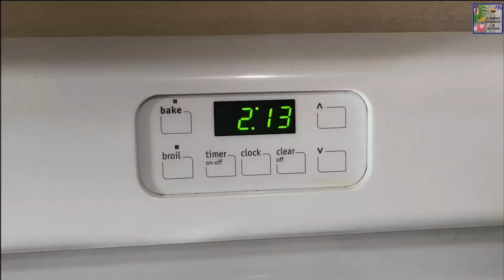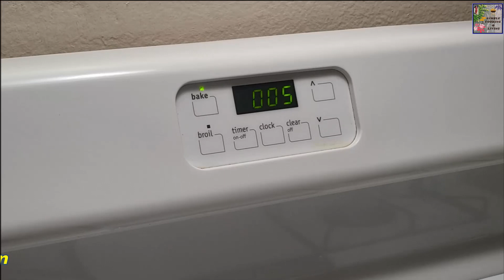ওভেনে ইলিস মাছ I Oven Baked Hilsa Fish Recipe I কম সময়ে কম উপকরনে পারফেক্ট রেসিপি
Friends, here I am preparing OVEN BAKED SORSE ILISH which is a famous authenticate Bengali/Bangladeshi recipe.
It is very easy to prepare and also take very less time to cook.Hope all of you should love this recipe and also try this at your home at least once.

I am very happy that you visited my channel here on YouTube. Each and every one of you are very special for me so here I convey my regards from the bottom of my heart and welcome you at my channel "WOW MADHU".

I will always try my best to prepare more and more new and interesting videos.Thank you so much.